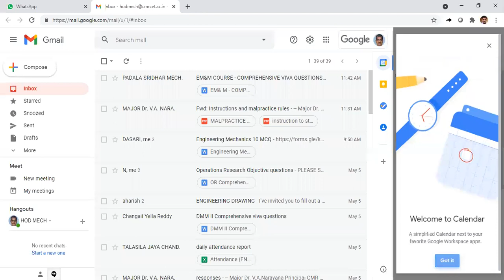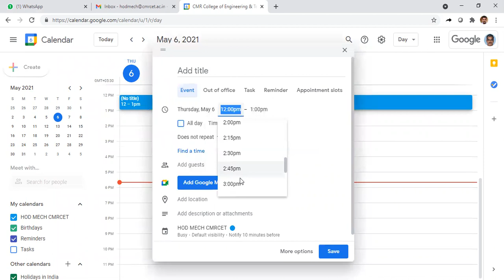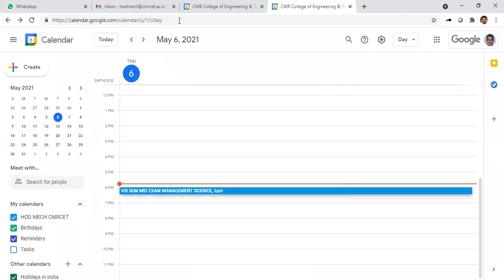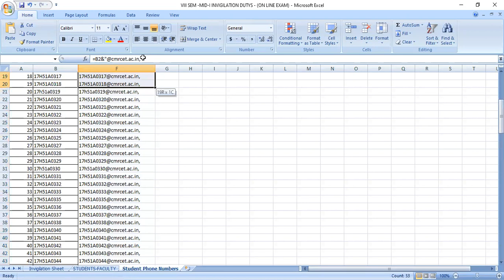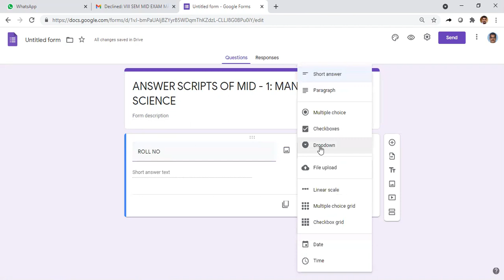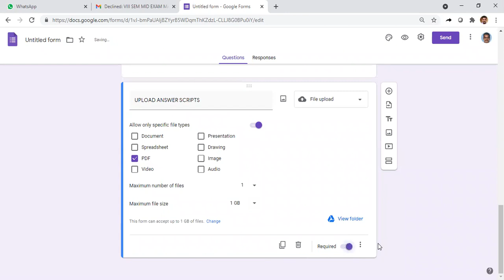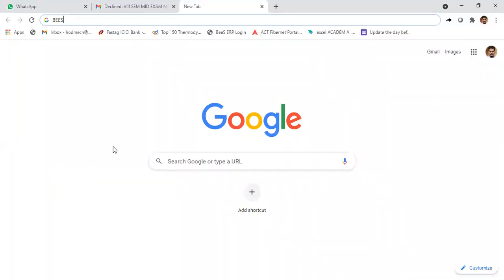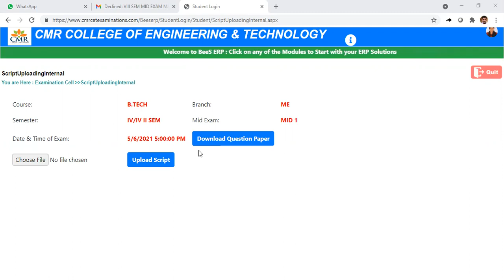HOW TO CREATE GOOGLE MEET CODE AND GOOGLE FORM